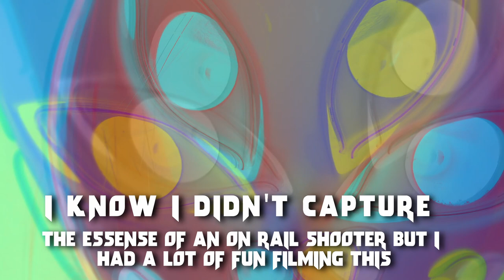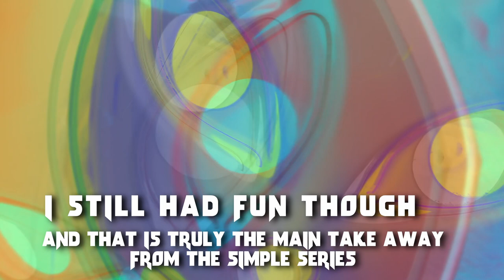Eco's Simple Series Vol 24: The Gun Shooting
We are back with something new! I gotta say when I originally planned for this episode I didn't think the music in the game was so. chill lol! but here we go! Episode 24, the gun shooting. Surprisingly it is an on rail shooter that was a lot of fun to play! I wouldn't mind going back to it when the series is over!

go check them out!

Special thanks to PhantomSnake for the opening voice tagline in this episode!
Also to Crazymelimelo for the background art in the outro